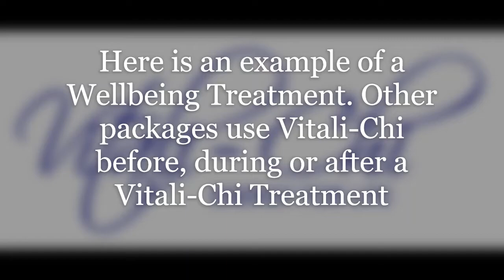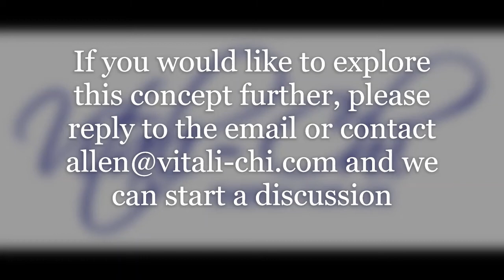Vitali Chi Wellbeing Video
Vitali-Chi treatments can be used to treat all kinds of maladies and participants report reduced blood pressure and an overwhelming sense of calm being achieved.